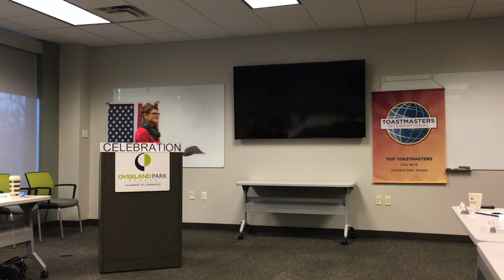Joey M Speech - 12-15-17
This video is about Joey M Speech - 12-15-17